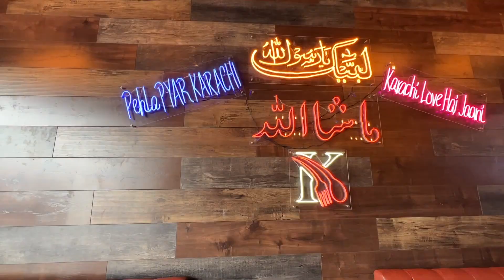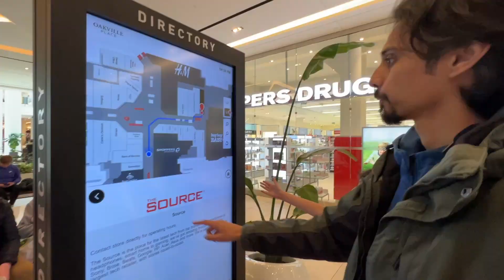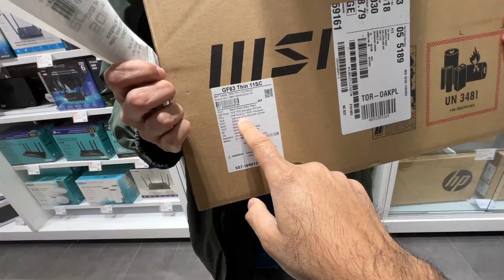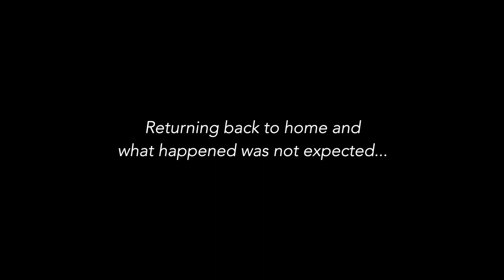CANADA BAHUT BORING HAI 😫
CANADA KI NIGHTLIFE 😱 / Attending FIRST Junoon Concert IN TORONTO | New Laptop - Ashar Sana Vlogs

Today  is a busy day. We're heading to Ayaan's soccer training session after that I picks up my cousin from the station and takes him home with a new laptop for his Gaming! Later in the evening I got pizza at home, then went to Jazbaa Junoon Concert in Brampton Ontario where I met subscriber who came to Canada from Sharjah.

Timeline:
00:00 Introduction
01:15 Today's plan
01:30 Training club
02:21 Cousin returns home
02:57 Pizza Shop
04:01 Oakville Shopping Centre
06:02 Laptop Shop
07:25 Pizza Party Home
08:30 Getting ready for concert
09:38 Reached Brampton
10:09 Hamza Ali Abbasi
14:04 Junoon Ali Azmat Concert
16:14 Met Subscriber from Sharjah
16:36 Mini Snow Storm

Life in Canada Daily Family Vlogs.

If you People are interested to transfer money to Pakistan Please use this code for extra cash.

We are happy to provide on demand one to one PERSONAL consultation according to your queries related to Canada. Please visit this link and book a personal time with us.

 daniyal sheikh
 ducky bhai vlogs
 family vlogs
 feanshu and keerat
 flying beast
 gulati family in canada
 guls lifestyle
 inder & kirat
 indian mom dubai to uk
 irfan junejo
 junaid akram
 life with amna
 m.jafryy
 maaz safder world
 momma zaid
 niketa sidhu
 pakistan daily vlogs
 papa zaid
 rana hamza saif - rhs
 ravish vlogs
 shahveer jafry
 sham idrees vlogs
 shapack gang
 singh in usa
 sitara yaseen
 slayy point
 sunny jafry
 the sangwan family
 tushar bareja
 village food secrets
 zaidalit vlogs